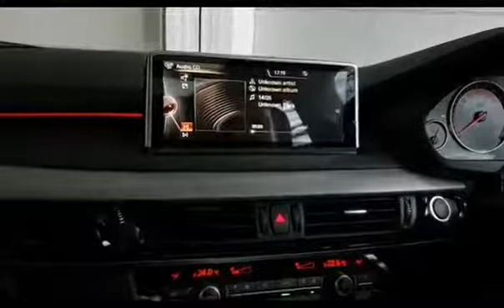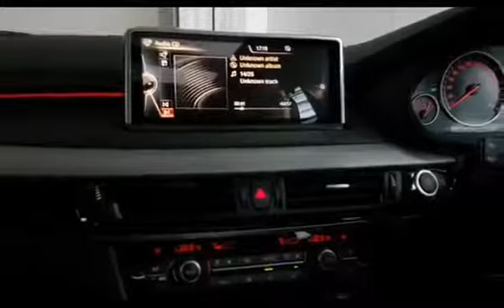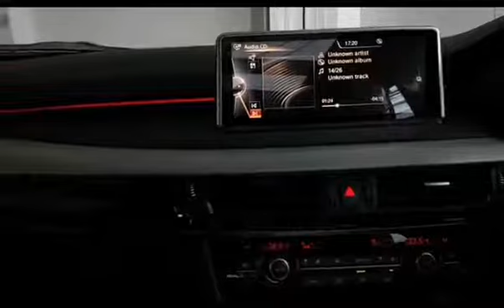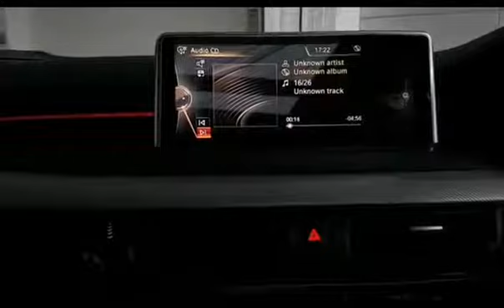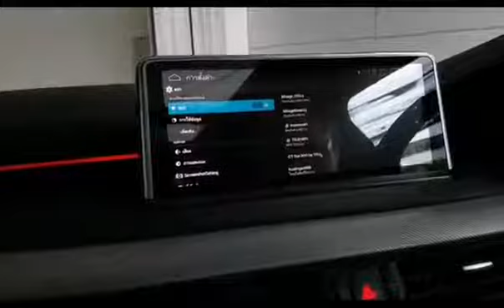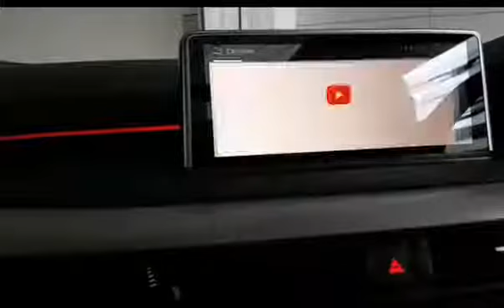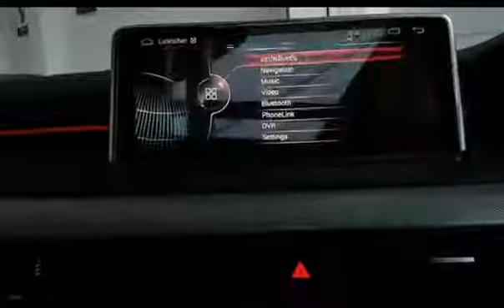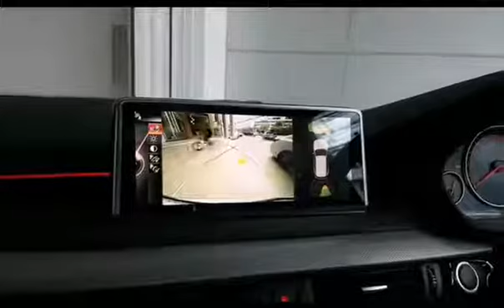BMW X5 ได้รับความนิยมสูงสุดกับจอ Android และลำโพง GZตรงรุ่น ที่ตอบโจทย์ผู้ใช้รถ BMW จริงๆที่ Mirage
✔ชุดลำโพง Groundzero ที่ออกแบบมาสำหรับรถ
🚙🚚🚗✈🚅 รับติดตั้งนอกสถานที่ทั่วประเทศ ใช้เวลาเพียง4ชม.ครับ 👍
👀 ชมคลิปเสียงด่วน!!! ที่ YouTube
สอบถามข้อมูลเพิ่มเติมที่
MIRAGE AUDIO
หรือโทร
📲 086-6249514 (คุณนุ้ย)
💻 Add Line ID: tumcytech
MirageAudio เรามุ่งมั่นพัฒนาคุณภาพของภาพและเสียงในรถของคุณ เพื่อความสุขตลอดการเดินทาง 😊